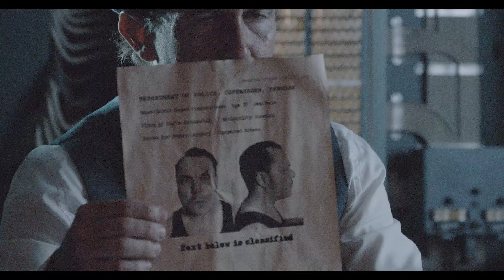ConnectieCuts - Eistu (Official Video)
Color Grading by Dennis Bahnson

Runner Katrine Marie Nielsen

Mastering by Martin Vice